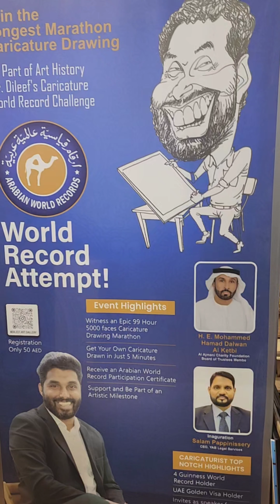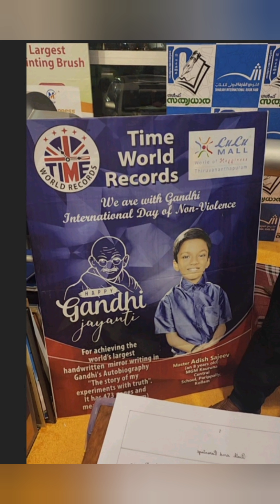Adish sajeev World's Largest Mirror Written Cursive Book sharjah international book fair